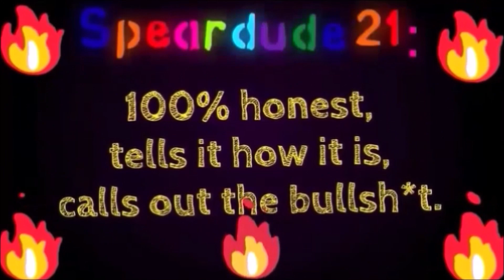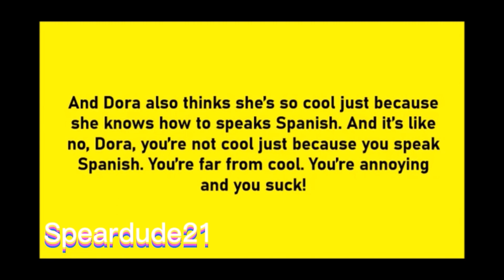Dora The Explorer Rant [ft. Jay Dawg & TheFunnyGuy9000] (2022 Reupload)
This is a collab rant on Dora The Explorer with Jay Dawg & TheFunnyGuy9000.